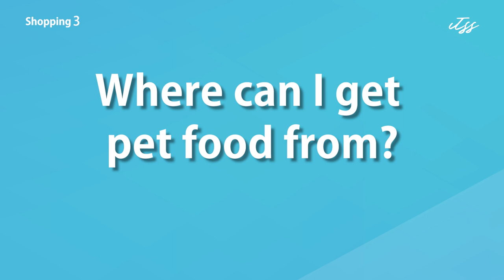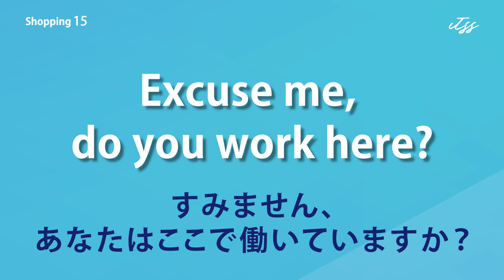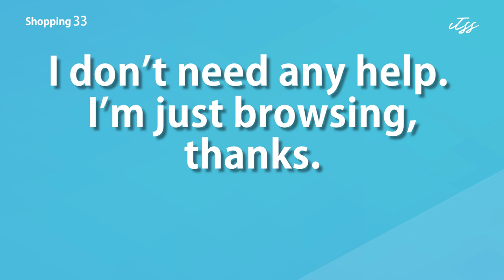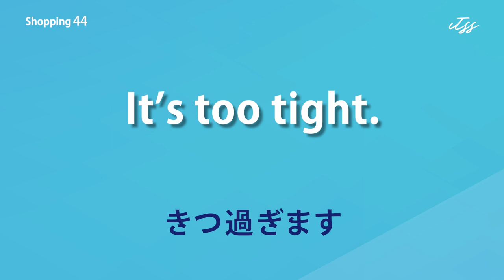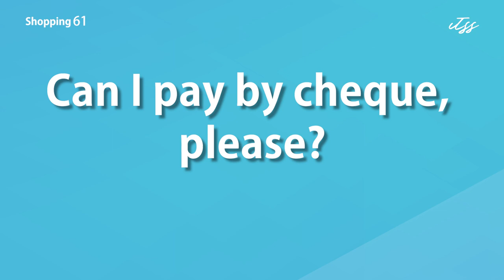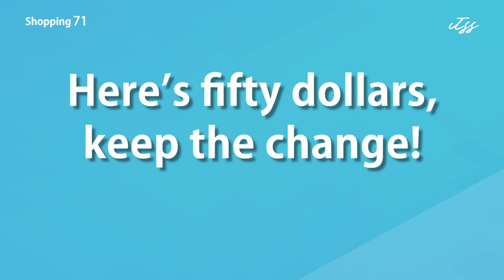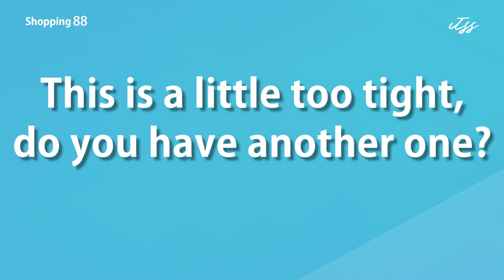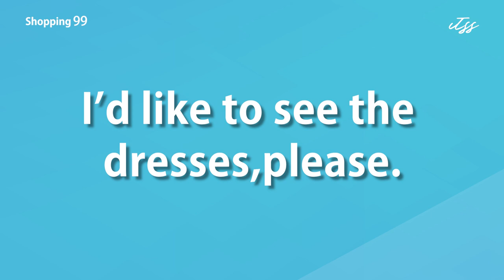【たった30分で】一生使える英会話フレーズ - 買い物編 -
買い物をするときによく使われる英会話フレーズを、ネイティブの音声で「速く読む」→「ゆっくり読む」→「速く読む」と3回ずつ繰り返しています。
ゆっくり読むパートで日本語訳も表示しますので、英文の意味が解らない方も安心して学んでいただけます。
まず1回目に、何と言っているのかを確認して、内容と文章を一通り理解してから、2回目以降、繰り返し聞き流していただくことで、より学習効果を高めることができます。

更に、実際の現場やオンライン英会話などで意識的に使うことで、一生使えるフレーズになっていきます。

「こんな動画を作ってほしい」
リクエストもお待ちしています！

英語関連イベントや学習法について無料配信しています♪

日常会話で使われる単語や例文の紹介をしています♪

毎日英単語クイズを配信しています♪